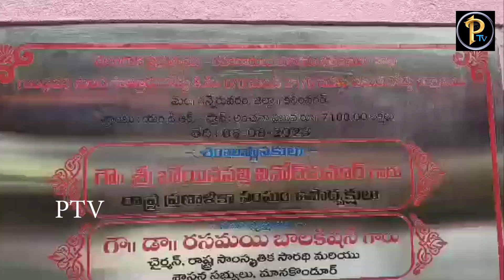| PTV||మానకొండూర్ బీఆర్ఎస్ అభ్యర్థి పై వినోద్ హాట్ కామెంట్ ||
రాష్ట్ర ప్రణాళిక సంఘం ఉపాధ్యక్షుడు  బోయిన్పల్లి వినోద్ కుమార్ ఆసక్తికర వ్యాఖ్యలు చేశారు. దాంతో ఈసారి రసమయి బాలకిషన్ కి టికెట్ ఇచ్చే విషయంలో అధిష్టానం ఆలోచనలో పడ్డట్టు తెలుస్తోంది. ఈ సారి బీఆర్ఎస్ అభ్యర్థిగా ఆరెపల్లి మోహన్ పేరు బలంగా వినిపిస్తోంది. మంగళవారం వినోద్ చేసిన వ్యాఖ్యలే ఇందుకు నిదర్శనంగా కనిపిస్తున్నాయి.
కరీంనగర్ జిల్లా గన్నేరువరం మండలం గుండ్లపల్లి లో రూ. 71 కోట్లతో.. గుండ్లపల్లి నుండి పొత్తూర్ వరకు డబుల్ రోడ్డు నిర్మాణానికి స్థానిక ఎమ్మెల్యే రసమయి బాలకిషన్ తో కలిసి వినోద్ శంకుస్థాపన చేశారు. అనంతరం అక్కడ ఏర్పాటు చేసిన సమావేశంలో  ఆయన ఆసక్తికర వ్యాఖ్యలు చేశారు. మానకొండూర్ నియోజకవర్గ బిఆర్ఎస్ టికెట్ విషయంలో తుది నిర్ణయం కేసీఆర్ దేనని .. తాను కేసీఆర్ దగ్గరికి తీసుకపోవడమే తప్ప ఎవరికి ఏ పదవి ఇవ్వాలో తమకు తెలియదని అన్నారు. ముఖ్యమంత్రి కేసీఆర్ చూసుకుంటారంటూ..మరో వైపు గతంలో మానకొండూర్ కాంగ్రెస్ అభ్యర్థిగా  పోటీ చేసిన ఆరెపల్లి మోహన్, ముఖ్యమంత్రి కేసీఆర్ సమక్షంలో బిఆర్ఎస్ చేరారు.  ఆ సమయంలో ఆరెపల్లికి మంచి గౌరవ ప్రధనమైన స్థానం కల్పిస్తామని కేసిఆర్ హామీ ఇచ్చారంటూ మరో బాంబు పేల్చారు.  గన్నేరువరం జడ్పిటిసి రవీందర్ రెడ్డి రసమయి బాలకిషన్ ను మానకొండూర్ అభ్యర్థిగా ప్రకటించాలని వినోద్ కుమార్ ను కోరడంతో.. ఆయన పై విధంగా స్పందించారు. దీంతో ఈసారి రసమయికి టికెట్ డౌటే అంటూ.. ఆరెపల్లి మోహన్ కే పార్టీ అధిష్టానం మొగ్గు చూపుతున్నట్లు వార్తలు వైరల్ అవుతున్నాయి. గా స్పష్టంగా కనిపిస్తోంది.

telugu interviews
new songs telugu
latest telugu movie songs
telugu new songs 2021
full movie telugu
latest telugu movies on amazon prime
new song 2021 telugu
telugu new movie songs
telugu full movie 2020
all new songs telugu 2021
new telugu songs 2021
new telugu songs 2020
new dj songs telugu
telugu new video songs
new songs in telugu 2021
telugu new videos
new telugu full movie
new love songs telugu
2021 new songs telugu
latest telugu songs 2020
latest telugu songs 2021
2020 new songs telugu
telugu latest songs 2021
telugu songs new songs
telugu songs new 2020
latest telugu video songs
telugu latest songs 2020
recent telugu songs
new songs in telugu 2020
latest telugu full movies
new song 2021 in telugu
latest telugu mp3 songs 2021
telugu latest bf
new song 2020 in telugu
telugu bf latest
youtube latest telugu videos
telugu songs 2020 new
vakeel saab full movie watch online free tamilrockers
latest love songs telugu
3gp telugu new movies 2021